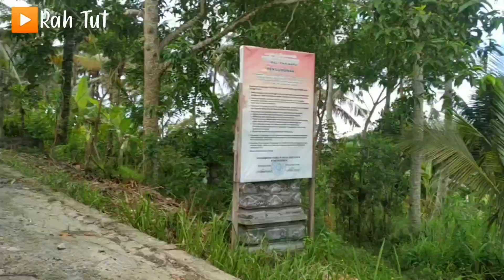melihat kebun Bonsai milik trainer bonsai kenamaan Dek Gading(Bp kd Suparta)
dek Gading(bp kd Suparta,, HP 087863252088)
kebun bonsai#trainer kenamaan#koleksi bonsai#